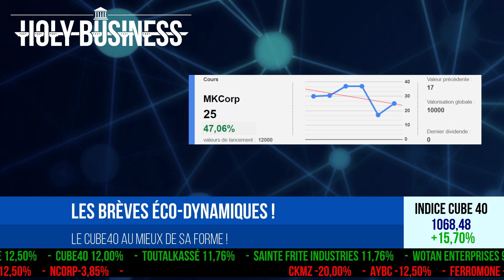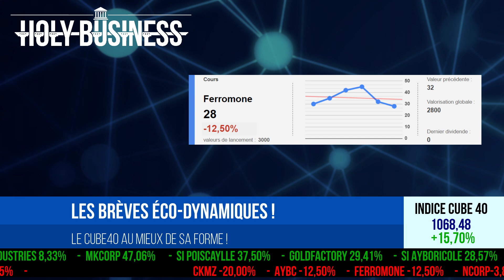HolyBusiness #06 - Holy Park et Euphorie du Cube40 !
Voici le journal économique d'HolyCube du 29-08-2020 !

Toutes les informations de cette vidéo sont bien sûr pur RP !